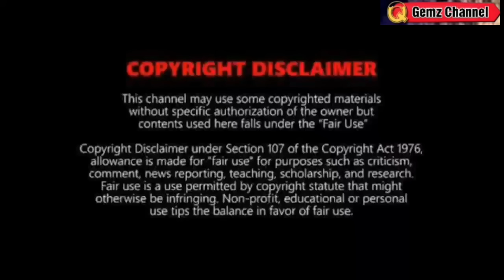BAGYONG DODONG: NAG LANDFALL NA at PATUNGO NA SA CORDILLERA AT ILOCOS⚠️ WEATHER UPDATE JULY 14, 2023